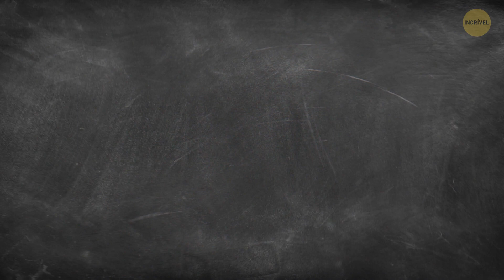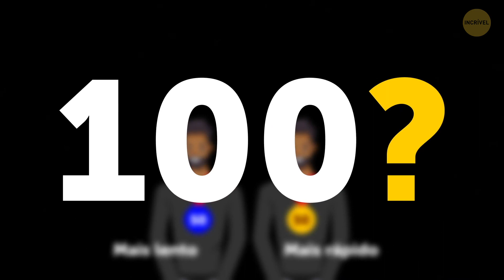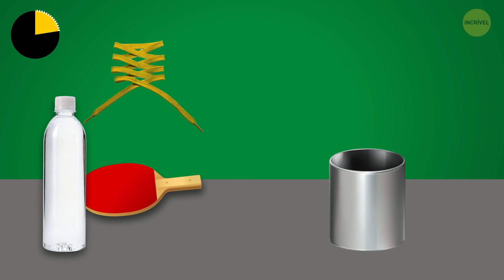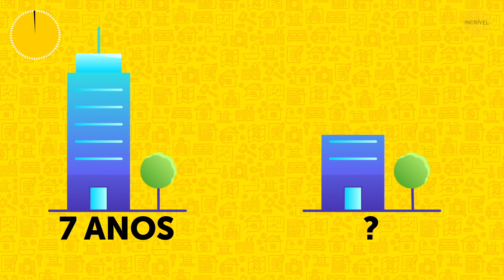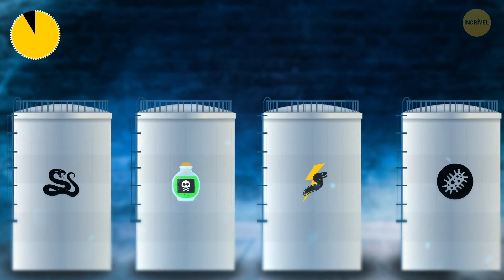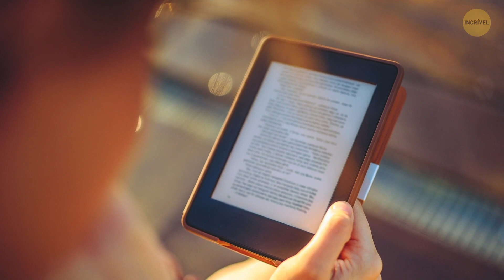Decifre 18 Enigmas que nem a Minha Professora Conseguiu Resolver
Como aumentar seu nível de QI? Vários estudos mostram que a inteligência e a capacidade de pensar fora da caixa podem livrá-lo de praticamente qualquer situação. Caso queira aumentar seu QI, resolver enigmas de lógica é uma forma perfeita de impulsionar o cérebro. Eles são bons para pessoas de todas as idades, pois dão à sua mente uma chance de se exercitar. Outra coisa - resolver diferentes tipos de desafios de lógica é a melhor forma de manter o cérebro ativo e afiado. Mesmo se você já tiver terminado seus estudos há muito tempo, não significa que deve parar de desafiar a si mesmo. Você se acha atento e capaz de pensar fora da caixa? Vamos descobrir!

Um favor 00:00
A queda do ovo 0:35
Qual é a aparência de um elefante 1:02
Maratona escolar 1:40
Colar antigo 2:21
Qual das portas você escolherá? 3:09
Capacidade de sobrevivência do corpo humano 3:45
Fugindo da prisão 4:33
Recém-casados 5:06
A embarcação afundou 5:51
Pingue-pongue 6:25
O arranha-céu mais alto do mundo 7:00
Um túnel 7:31
O que a Lúcia disse? 8:12
A casa redonda 8:44
A ponte 9:26
O reality show 10:02
Um livro super interessante 10:47